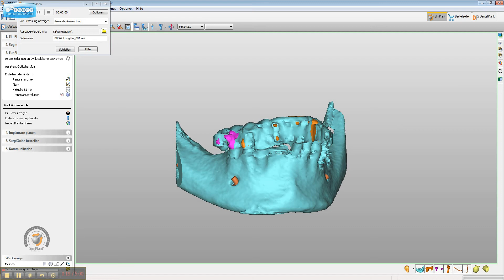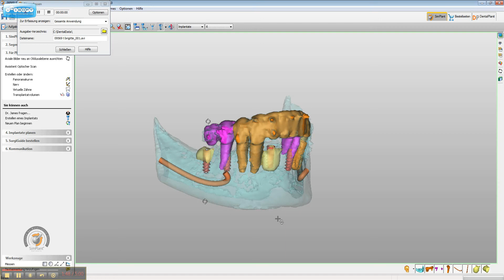Dentalklinik Dr. Tóka 9569 1 2015 01 19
Dentalklinik Dr. Tóka 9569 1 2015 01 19 Zahnimplantat Planung in Sopron, Ungarn